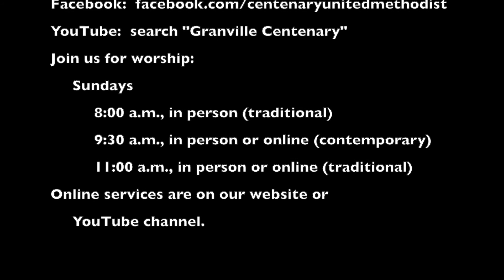2021-06-30 Daily Message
God's family is never closed. There is always room for more.